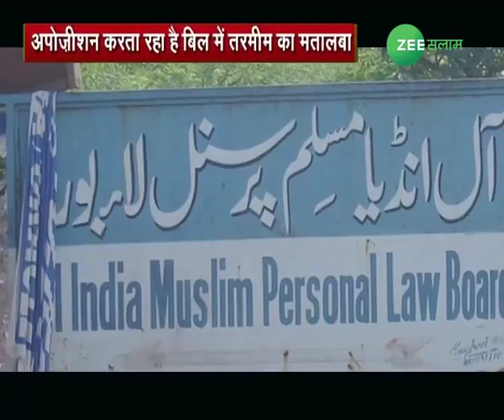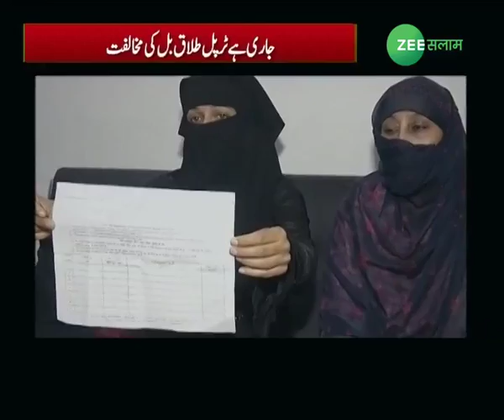Hamari Awaaz | Episode 43 | तीन तलाक़ बिल के ख़िलाफ़ मुस्लिम महिलाओं के प्रदर्शन पर सियासत क्यों ?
TOPIC: तीन तलाक़ बिल के ख़िलाफ़ मुस्लिम महिलाओं के प्रदर्शन पर सियासत क्यों ?

DESCRIPTION: पिछले डेढ़ महीने में अलग अलग शहरों में सड़कों पर उतरी मुस्लिम ख़्वातीन, ट्रिपल तलाक़ बिल को बताया शरीयत में मुदाख़लत, ऑल इंडिया मुस्लिम पर्सनल लॉ बोर्ड भी करता रहा है मुख़ालिफ़त, ट्रिपल तलाक़ के मुद्दे पर होती रही है सियासत, कब तक ज़िंदा रहेगा ट्रिपल तलाक़ का मुद्दा ? हमारी आवाज़ में "तीन तलाक़ बिल के ख़िलाफ़ मुस्लिम महिलाओं के प्रदर्शन पर सियासत क्यों ?"